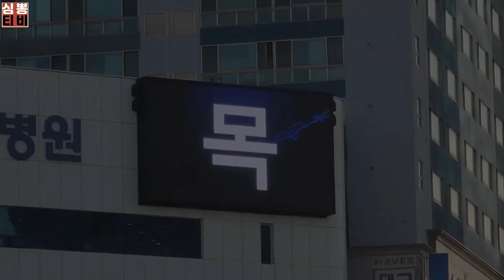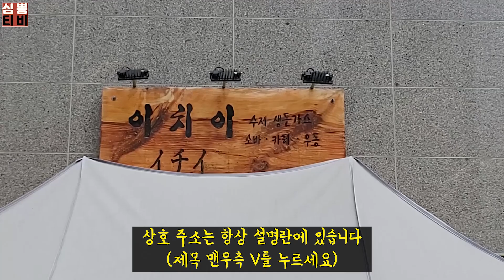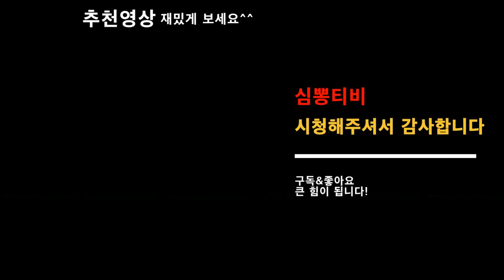DGB대구은행 숨맛꼭질ㅣ전며칠 굶고 뭐 먹을래? 하면 전 여기 갑니다 바삭하이 써원하이~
가는길-이치이
대구 달서구 조암남로32길 20-8(대천동 940 103)
매일 11:00 - 23:30
ㅡㅡㅡㅡㅡㅡㅡㅡㅡㅡㅡㅡㅡㅡㅡㅡㅡㅡㅡㅡㅡㅡㅡㅡ